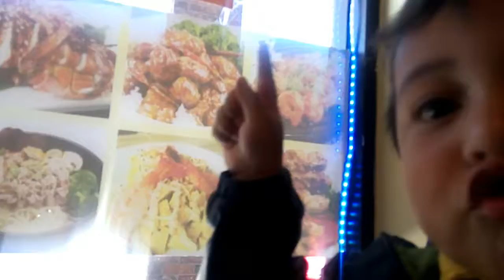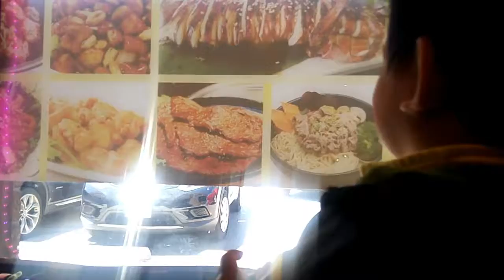Hanging out with Angelica and Ikea outing with Ninang Anissa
On June 14 and 15, Mae goes hanging out with her friends Angelica and Anissa
Jeroen also hangs out with his friends Paul, Ryan and Ronnie and play video games